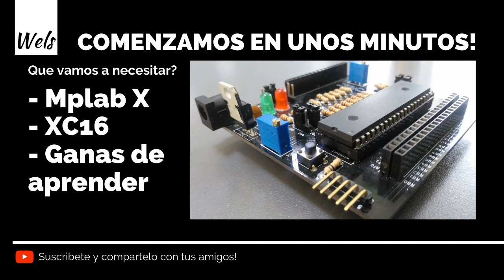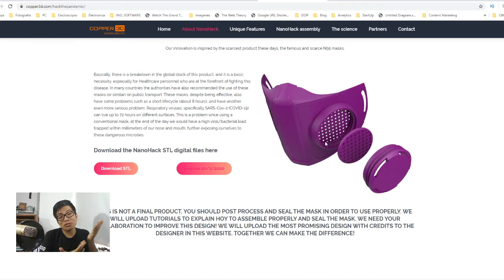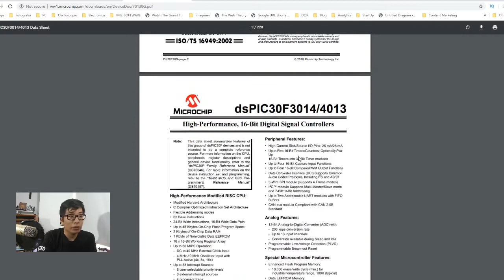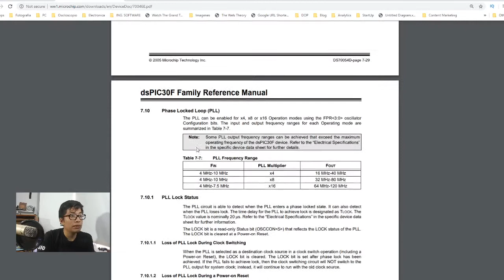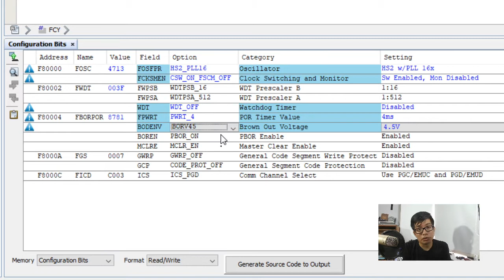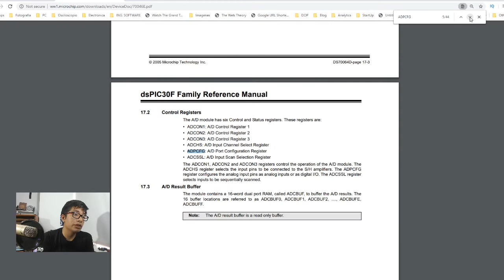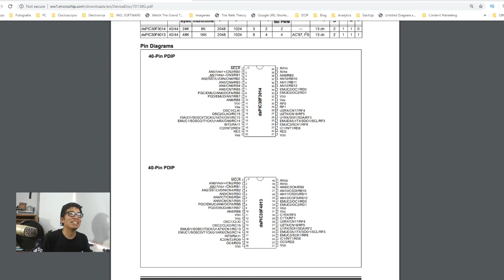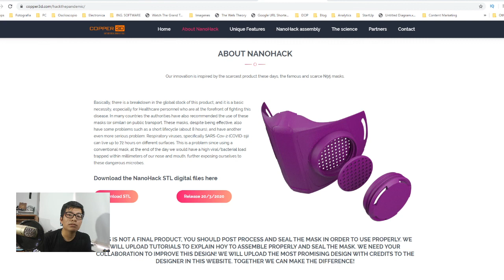Hablamos sobre TECNOLOGÍA y Hola Mundo dsPIC30F3014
Aprovechando que todos estamos en casa haré una transmisión en vivo donde hablamos sobre tecnología y comenzamos el tutorial dsPIC30F3014 :D

Compartelo.

Gracias.